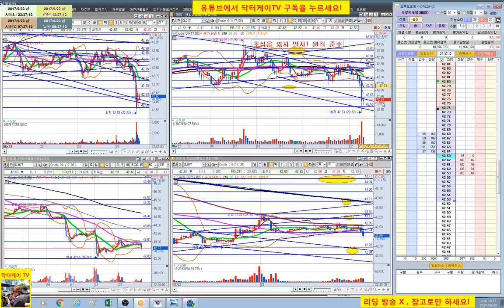= 닥터케이 TV = 실시간 주식매매 방송 25-3회/300만원으로 10억 만들기 프로젝트/해외선물 크루드 오일 실전매매